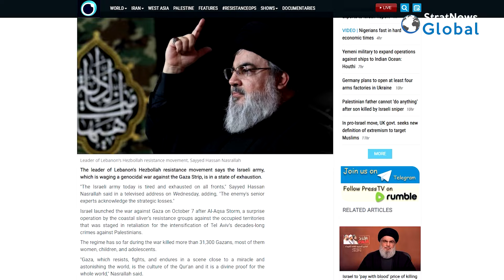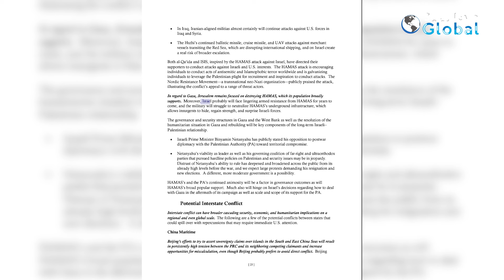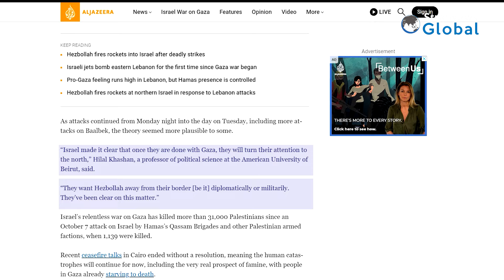As Gaza War Winds On, Doubts About Israel’s Clear-Cut Victory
As Gaza War Winds On, Doubts About Israel’s Clear-Cut Victory - Hezbollah’s leader Sheikh Hassan Nasrallah, is clear in his mind that Israel cannot win the war in Gaza. In his view, the Israelis have suffered more casualties than they have admitted to and Hamas continues to fight on inflicting more and more casualties.

At some point, he says this will unsustainable for the Israelis who will have to come up with fresh troops to give relief to those currently deployed.  He says the US can end this war if it wants.  All President Biden has to do is stop the flow of arms and ammunition and of course money to Israel. But this is not happening.  He could even go to the UN Security Council and get a consensus on stopping the war. With the international community behind him there’s no way this war could continue. Instead, Nasrallah says, Biden is indulging in double game, sending food and humanitarian aid to Gaza while continuing to supply Israel with the means to continue waging war.

US intelligence assessments also suggest that Hamas is not likely to give up the fight. It has shown a resilience and adaptability which Israel may not have factored in and no matter how sophisticated the latter’s forces, training and equipment, this is a long struggle. There is concern that the war could spread to other areas. In Lebanon, Israel has responded to the rising intensity of Hezbollah attacks on its settlements near the border with air strikes on the latter’s camps and supply depots. Many casualties have been reported including that of  civilians since many Hezbollah targets are in densely populated civil areas.

Israel has already evacuated its civilians living near the border, reinforcing the impression that it maybe prepared to open a new war front in Lebanon.  There are reports to indicate Israeli leaders have said this on record.  Does that happen now, before a ceasefire in Gaza is in place? It’s hard to say but Israel may find it difficult to sustain a two-front war.